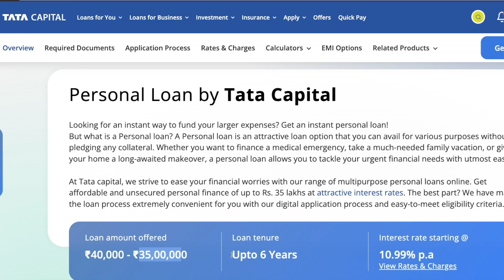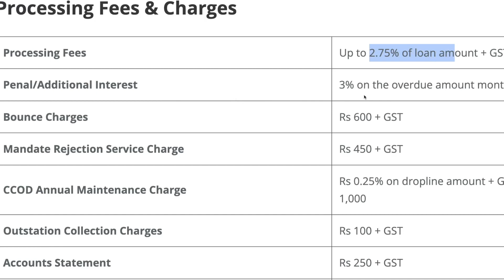Tata Capital Personal Loan Kaise Le | Tata Capital Loan Interest Rate, Fees & Charges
Tata Capital Personal Loan interest rates start from 10.99% p.a. The bank offers personal loans for loan amounts of up to Rs 35 lakh and repayment tenures of up to 6 years. However, the loan tenure for Tata Capital Personal Loan overdraft facility can go up to 7 years.